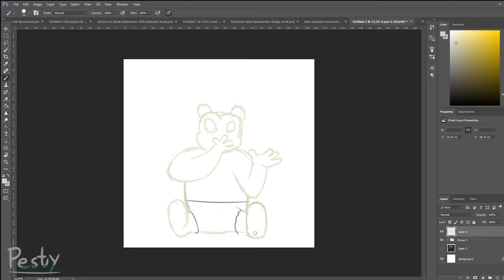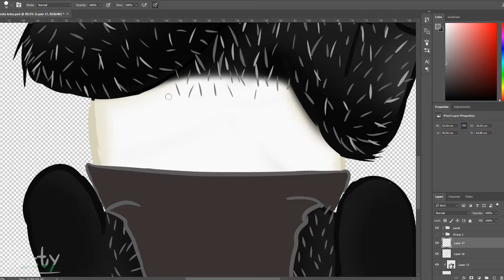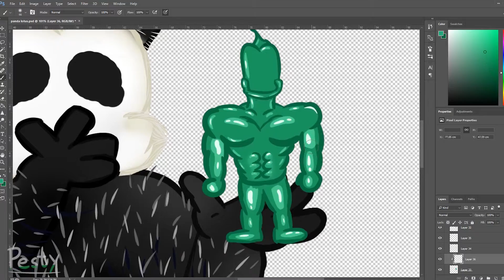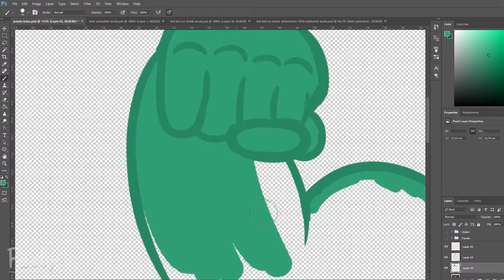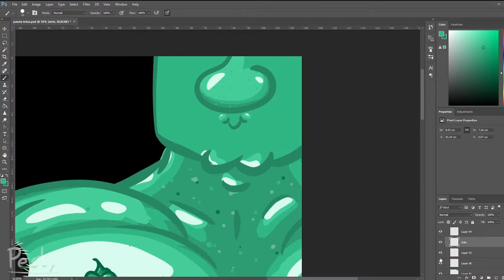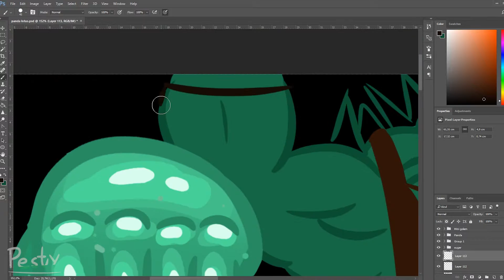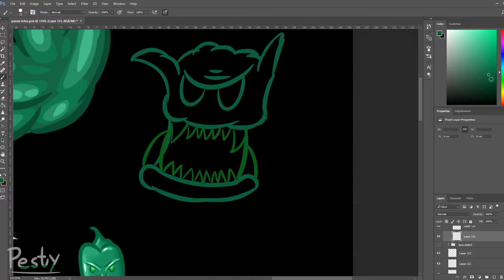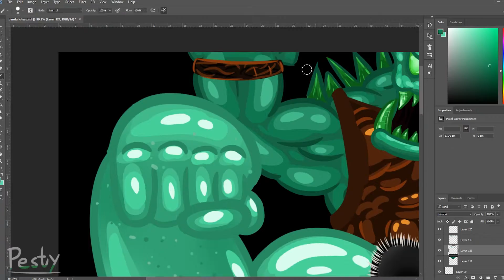Panda Mistake Drawing Timelapse - Speedup (Pesty)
Drawing timelapse have been made by Pesty over 10 hours match

All Music is made by Mura Masa

0:00 Love$ick
3:08 What If I Go?
6:05 Firefly
9:39 Day 82
12:00 Love for That